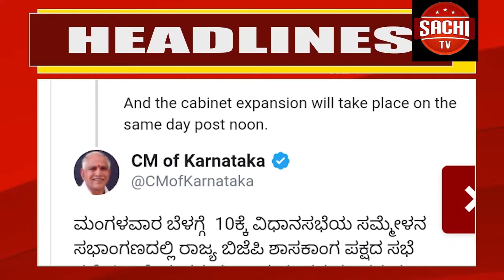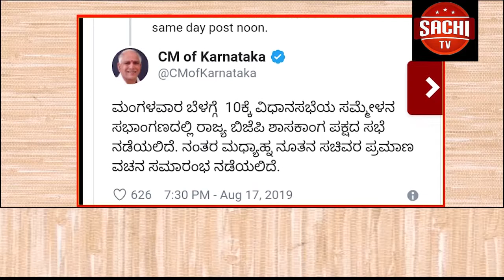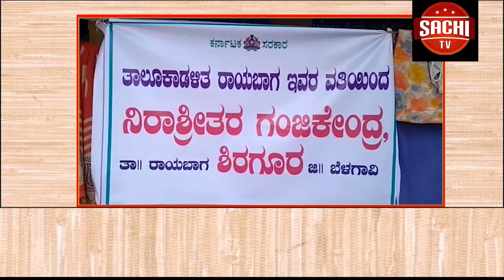ಉಗ್ರರ ದಾಳಿ ಶಂಕೆಯಿಂದಾಗಿ ಕಲಬುರ್ಗಿ ನಗರದಲ್ಲಿಯೂ ಶನಿವಾರದಿಂದ ಹೈ ಅಲರ್ಟ್ ಘೋಷಿಸಲಾಗಿದ್ದು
ಉಗ್ರರ ದಾಳಿ ಶಂಕೆಯಿಂದಾಗಿ ಕಲಬುರ್ಗಿ ನಗರದಲ್ಲಿಯೂ ಶನಿವಾರದಿಂದ ಹೈ ಅಲರ್ಟ್ ಘೋಷಿಸಲಾಗಿದ್ದು, ಜನದಟ್ಟನೆ ಹಾಗೂ ಸೂಕ್ಷ್ಮ ಪ್ರದೇಶಗಳಲ್ಲಿ ಹೆಚ್ಚುವರಿ ಪೊಲೀಸರನ್ನು ನಿಯೋಜಿಸಲಾಗಿದೆ.

SUPPORT THIS CHANNEL Pl Subscribe To our channel and press bell button for more video share this and forward this video s ವಿಸ್ಮಯ ತಪ್ಪದೆ ವೀಕ್ಷಿಸಿ ಲಿಂಕ್ ಶೇರ್ ಮಾಡಿ Facebook Page on